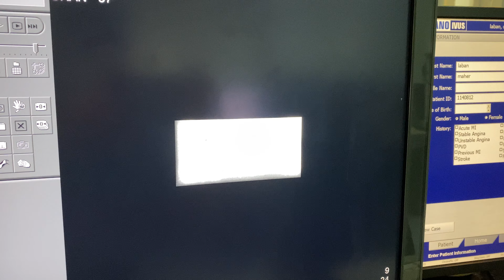LAD STENT RE-STENOSIS | PRIMARY PCI TO LAD | TOTAL OCCLUDED LAD